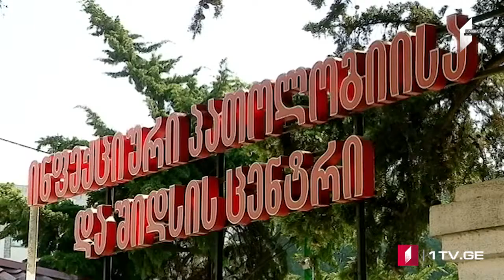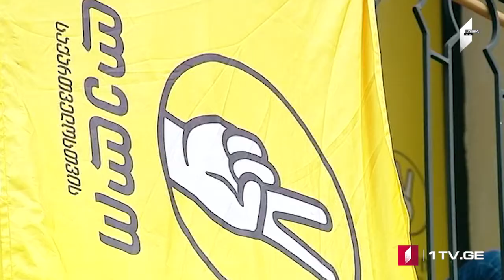ՄՈԱՄԲԵ – լրատվական թողարկում հայերենով [13.11.2020 20:00]